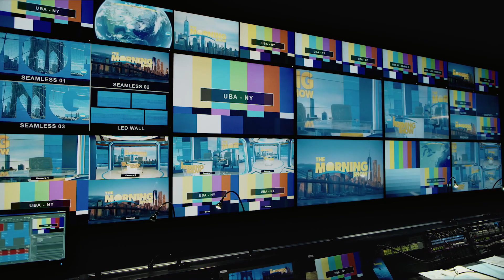The Truth About Apple TV+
There are so many streaming services these days that new ones have to do a lot to stand out and convince potential buyers that they’re worth it. Apple announced that their streaming service Apple TV+ will be dropping on November 1, 2019, and one way that they’re enticing people to sign up is their low subscription price of just $4.99 a month. There are some original shows that will be on the streaming service from day one, including the star-studded drama The Morning Show, with more shows and movies on the way. Let’s take a look at the truth about Apple TV+.

How much does it cost? | 0:00
When's it launching? | 1:23
Show me the shows | 2:09
Show me the movies | 3:16
Can I get a freebie? | 4:25
What devices does it work with? | 5:18
All-access pass | 6:28
Can I download and go? | 7:18
Binge time | 8:08
What's in the library? | 9:11
Can I take it for a spin? | 10:17